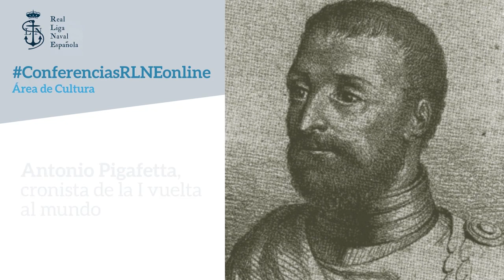Pigafetta, cronista de la primera vuelta al mundo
«Antonio Pigafetta, cronista de la primera vuelta al mundo».
Conferencia de Marcelino González Fernández, Capitán de Navío de la Armada retirado, Vicepresidente de la Real Liga Naval Española y numerario de la Real Academia de la Mar.
14 de abril de 2020.

El Capitán Marcelino González ha desempeñado destinos en España y en el extranjero: Estados Unidos, Holanda e Italia. Mandó el patrullero “Ulla”, la corbeta “Vencedora” y la Escuadrilla de Cazaminas. Intervino en programas internacionales de construcción de barcos (Holanda y Alemania). Fue jefe de secciones y divisiones de Estados Mayores (Ferrol y Madrid), Oficial de Enlace en el Cuartel General de la OTAN en Nápoles y Jefe de División del Cuartel General de la OTAN en Madrid (Pozuelo). De enero de 2002 a marzo de 2008 (en que pasó a situación de retiro) fue Subdirector del Museo Naval de Madrid, del que actualmente es Consejero Colaborador.
Es autor de trece libros, de los que el último, «La nao Victoria y su vuelta al mundo» fue presentado en 2019 en el Cuartel General de la Armada.